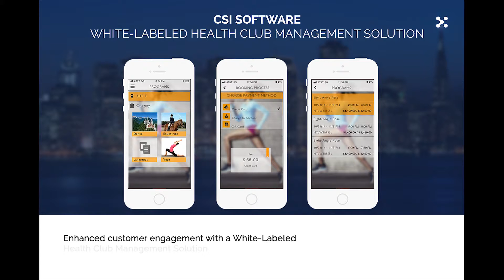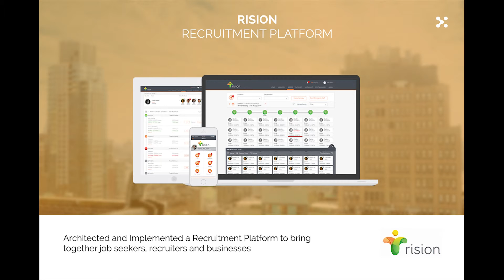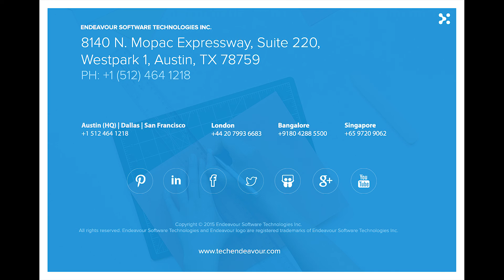Endeavour's Diverse Customer Portfolio - 2015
A glimpse into some of the leading-edge solution offerings from Endeavour in 2015.